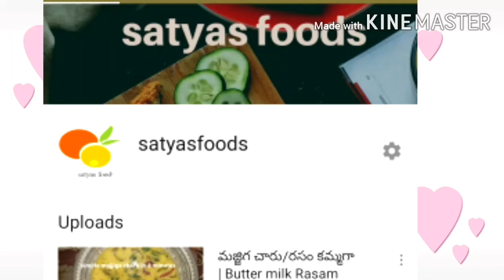Custard halwa recipe in telugu|Custard recipes telugu|Custard Powder recipes